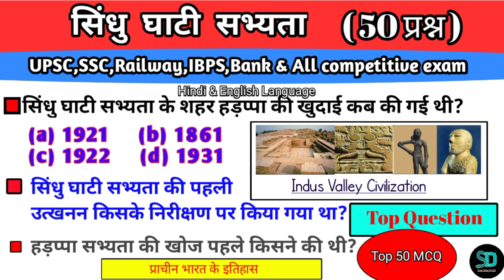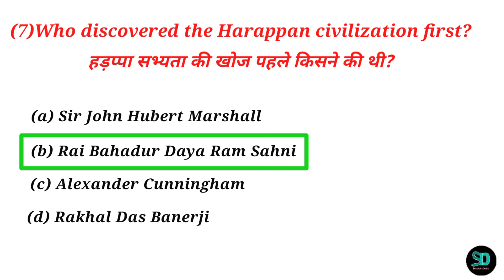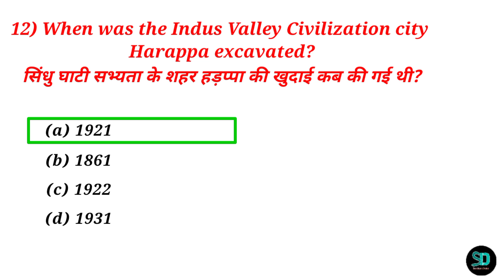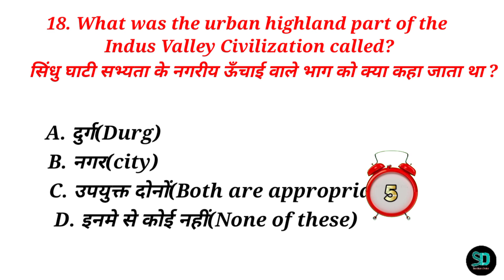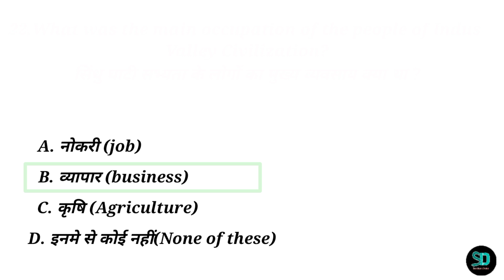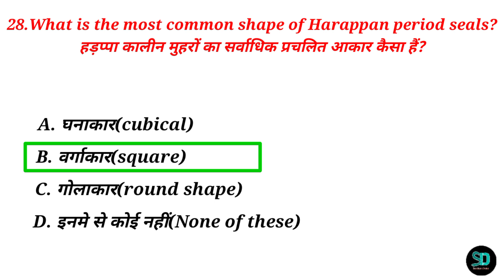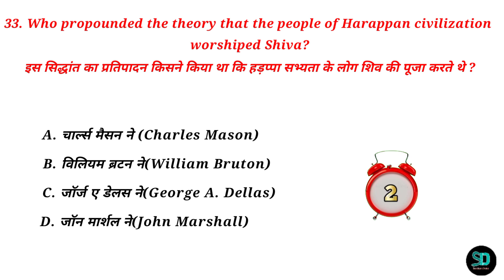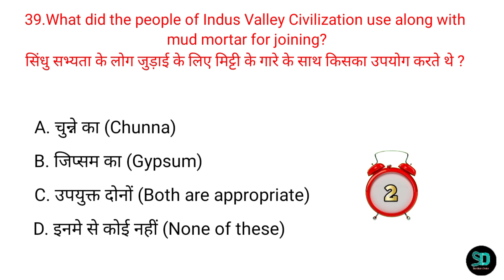सिंधु घाटी सभ्यता ||Part-1|| Indus Valley Civilization || Harappa Civilization || Indian history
इस शिक्षा संबंधी वीडियो में चर्चा किए गए प्रश्न विभिन्न स्रोतों से एकत्र किए गए हैं...यदि आपको यहां कोई गलत उत्तर दिखाई देता है, तो कृपया comment करें और उन्हें सही करें।(The questions discussed in this education related video are collected from various sources .If you see any wrong answers here, please comment and correct them.)

Your quires :
GK
General Knowledge
Important gk
Quiz test
competitive quiz
competitive general knowledgeGK in Hindi
general knowledge quiz
quiz questions
general knowledge questions
gk quiz
samanya gyan
gk questions
india gk in hindi
lucent gk
lucent geography
geography gk
lucent mcq
gk question
general knowledge
br gk study
gk questions
g k
general knowledge question
g kquestions and answers
samanya gyan
gk afroz
gk questions
gktoday
gk tricks
gk study adda
gk video
knowledge
general knowledge question
g. k
quiz
BRGKSTUDY
gk gs
lllgk 2020
gk 2021
gk 2022
g.k. question with answer
lucent gk
GK 2021
GK 2022
GK 2023
g,k
gk general knowledge
gk knowledge
GK Police
GK IAS
GK IPS
current affairs
g.k questions
gk today current affairs
GK
GK BR
Gk
gK
G K
Gk quiz
GK ki Video Good sawal
GK.
BR
new gk questions  hindi question
gk question gk questionanswer
gk dijiye
gk 2024
GK Question
gk question
top 40 mcq
top 40 mcq indian history
top 40 question answer hindi
sindhu ghati sabhyata,sindhu sabhyata, sindhu
ghati,prachin bhartiya sabhyata, sindhu ghati ki sabhyata in hindi,hadappa sabhyata, sabhyata, subhash charan,what is indus valley
civilization, is indus valley civilization the
oldest,indus valley,indus civilization,indus valley civilization,indian history,history of indus valley civilization, historic
india,civilization,india,harappa,hadappa,history,khan sir,hadappa civilization
indus valley civilization,indus valley civilization(event), what is the indus valley civilization,indus valley civilization documentary,history of the indus valley civilization, what happened to indus valley
civilization,what is the indus valley civilization
known for,civilization,civilizations,harappan
civilization,indus valley,harappan civilization
documentary,aryan nations(organization), indus river (river),civilization (quotation
subject), mohenjo-daro (location)
gk question
gk
gk assam history
gk tricks
gk gs ssc gd
gk study
upsc target
upsc interview
upsc hindi
upsc
upsc history questions and answers
upsc history question
upsc previous year question paper geography
upsc syllabus
history gk questions and answers
history gk
history gk gs
sindhu sabhyata questions in hindi
sindhu samaveli history in hindi
sindhu sabhyata history in hind
sindhu sabhyata question answer
harappa
sindhu
harappa sabhyata objective question
harappa sabhyata
harappa sabhyata in hindi
harappa sabhyata long question answer
harappa sabhyata history
harappa sabhyata khan sir
harappa sabhyata ba 1st year
harappa sabhyata project file in hindi
indus valley civilization questions and answers in english
indus valley civilization questions

Thaks for watch